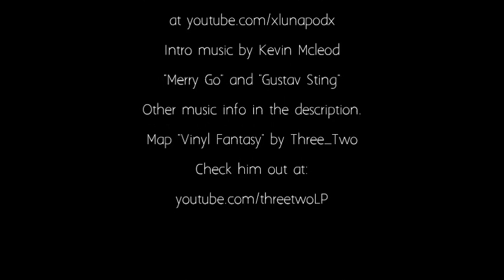Lunabree Plays Vinyl Fantasy EP22 Spongeblock Square Pants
Far away from home we find a record and a watery grave.